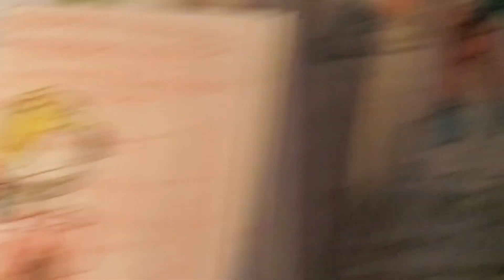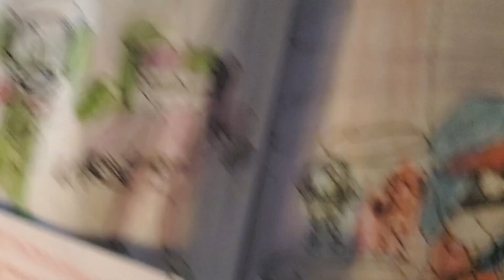Just Dance 2026 Edition Disconnect Full Game play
Drawings by Kila